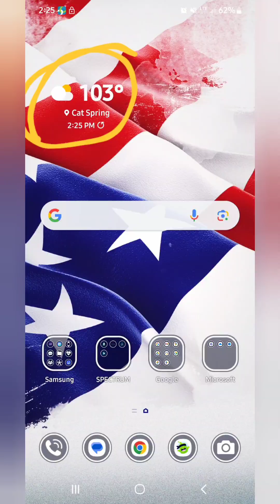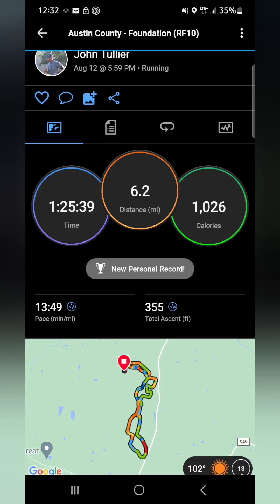Habanero 100! Running 100k relay with the Sunstroke Survivors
Habanero 100! It was my first time experiencing this run event in Cat Spring TX. Had a great group of friends that had participated in this multiple times in prior years. This year, I was invited to be on a team to take part in the 100k relay race. 2 laps, 12.4 miles, 100+ degrees heat, hotter sand, and lots of hills. it was brutal, but a good time.